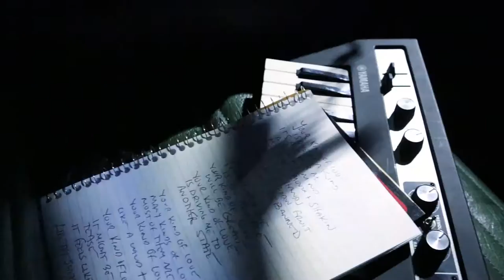Wild Flight - Your Kind of Love (Official Music Video HD)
A special thank you to Elizabeth Hochevar and John Biocic. A special thank you to Bill Moody, Logan Moody and Moody's Lounge in Grand Junction, CO.

CAST:
Eric Gross, piano and vocals
Emily Jurick, vocals
Kellen Michael, guitar

CREW:
Director of Photography - Gonzales of About Face Photography
2nd Director of Photography - Jordan Will of About Face Photography
Camera Operator – Gonzales
Camera Operator – Jordan Will
Playback – Carlie Siemel
Makeup – Shannon Moran
Video Editor - Gonzales of About Face Photography

Wildflightmusic.com